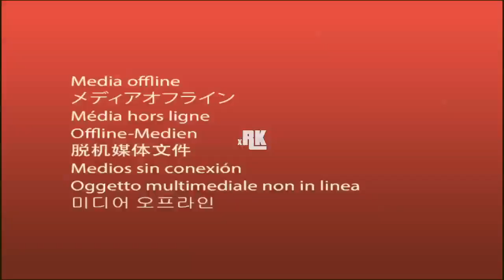Destiny: Comment monter en niveaux rapidement en Mode Defense HD Français - RK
En fait en jouant en mode défense tu montes en niveau rapidement sur Destiny.
♥ Tu as aimé? = Partage là avec tes potes ;)
♥ Bientôt 15K! Rejoins le crew
● Acheter GTA 5 sur PS3
● Acheter GTA 5 sur Xbox 360

A Propos de GTA 5:
Incarner Michael, Franklin ou Trevor dans cette nouvelle version de Grand Theft Auto. GTA 5 et le dernier jeu de Rockstar Games et prends place dans la ville de Los Santos comme dans GTA San Andreas. Dans GTA V, on peut conduire des voitures, avions, hélicoptères, bateaux, vélos, tanks et faire plein d'activité comme du triathlon, plongée sous-marine...

Credits:
Musique de la vidéo avec YouTube Creation Tools.